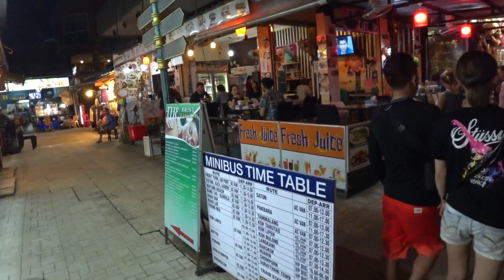Krabi Ao Nang: Nightlife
Countless bars try with music, cocktails and happy hour in the competition to the favor of the tourists. Not all create the one that prevails over a supply, especially outside the high season. Most of the pubs are located at the Center Point, one of the leisure centers in the center of Ao Nang Beach. In addition, there are many other areas with a variety of venues, from the Reggae bar to the Irish pub and the Go-Go bar.
Unzählige Bars versuchen mit Musik, Cocktails und Happy Hour im Konkurrenzkampf um die Gunst der Urlauber zu bestehen. Nicht alle schaffen das, den es herrscht ein Überangebot, vor allem außerhalb der Hochsaison. Die meisten Kneipen befinden sich am Center Point, einem keinen Vergnügungsviertel im Zentrum des Ao Nang Beach. Hinzu kommen viele weitere Gegenden mit den unterschiedlichsten Lokalitäten, von der Reggae-Bar über den Irish Pub bis hin zur Go-Go-Bar.